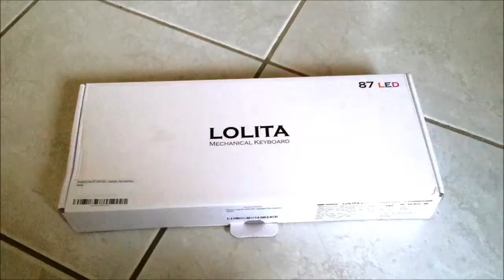Noppoo Lolita 87 LED Red Unboxing (WIN/MAC) [german/deutsch]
In diesem Video packe ich die mechanische Tastatur "Noppoo Lolita 87" mit Red Switches aus. Viel Spass beim zuschauen.